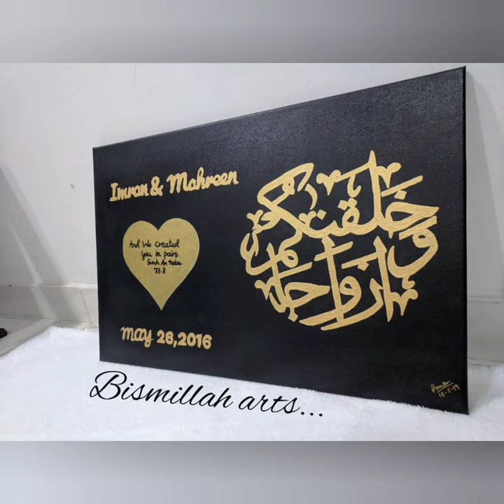Arabic Calligraphy Art..